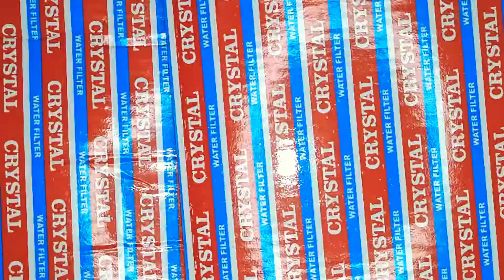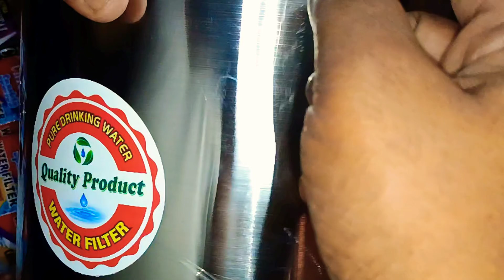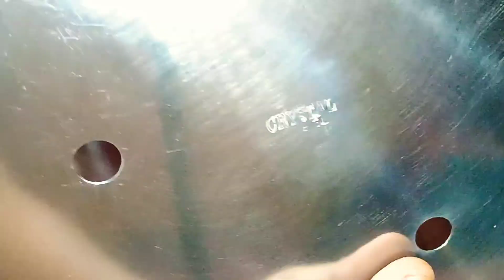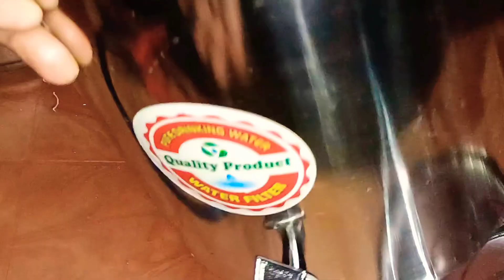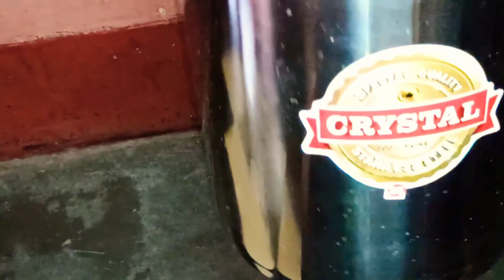Water Filter Setup kaise karen /// water filter की महत्पूर्ण जानकारी देंगे विडियो जरूर देखें ///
Water Filter Candle मात्र Rs.5 के Fevi Kwik से बनाएं
Water Filter Candle Repair Rs.5 Fevi kwik
How to Repair Water Filter Candle
Water Filter Candle Ko Kaise Banaye

crystal water Filter stainless steel review nd unboxing ad fitting

Hello Friends, Aap Dekh Rahe Hai Mera Channal Verma Technical Is Channal Mai Aapko Bahut Se Technical Video Dekhne ko Mil Jata Hai ,
Aaj ka Video Hai Water Filter Candle Jab Kharab ho Jaay To Use Kaise Repair Karen, Video Mai Agar Kuch Puchana Hai To Comment Kar Sakte Hai .
How to Open And Setep Felter Candle Water purifier
How To Clean Water Filter Candle Easily
Best Steel Water Filter Under 1300 Rupees
Water Docter - Water Filter Candle
Best Use Of Waste Filter Candle
बेकार फिल्टर केंडल को फेंकने से पहले ये विडियो एक बार जरूर देखे
Best Diy Craft Ideas
How to Solve Loose Fitting of Filter Candles
How to Clean Water Filter Candle
Pure Drinking water Filter Candle